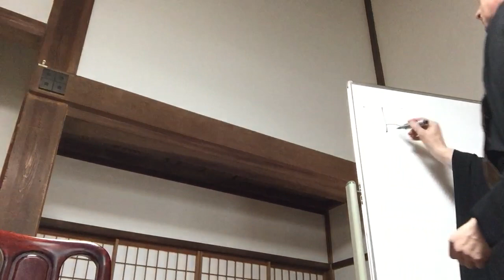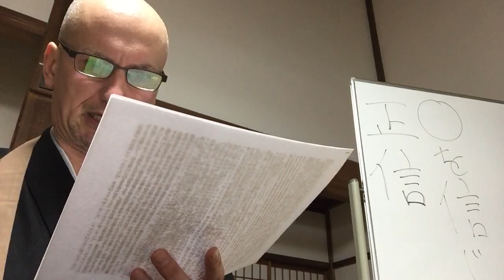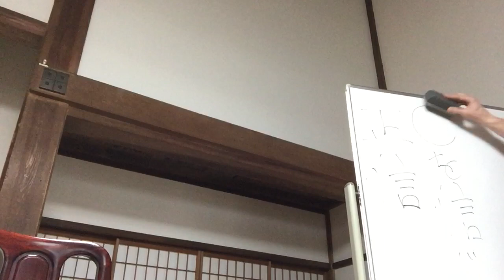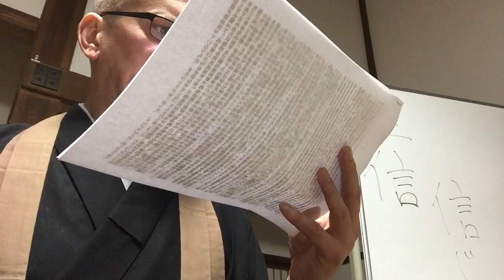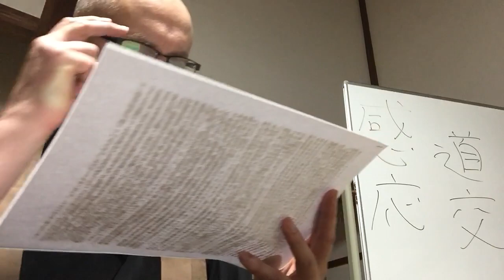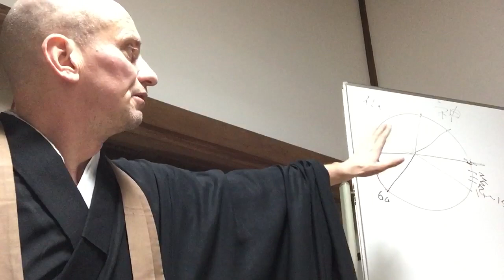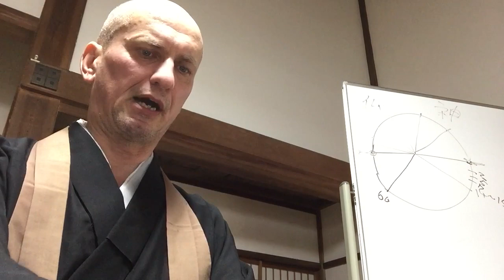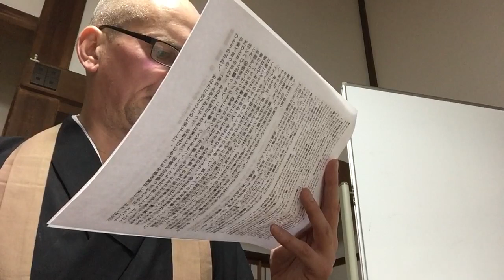辨道話講義⑪、2019年2月13日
たいていの人間は忙しい、忙しいと言うておる。何で忙しいかと言えば、煩悩に使われて忙しいだけの話じゃ。坐禅しておればヒマである。天下一のヒマ人になるのが坐禅人である

『坐禅をすると妄念がおこります』と言うてくる人がある。―― そうじゃない。坐禅すればこそ妄念がおこっているのがよくわかるのだ。妄念ぐるみのくせにダンスでもしておれば、それが全然わからないでいるまでじゃ。坐禅している時には蚊一匹とんできても『やっ、くいついたな』とよくわかるが、ダンスしておる時には、ノミがキンタマにくいついておってもわからず、夢中になって踊っておるやないか。

一種の陶酔というものを信心と、よう間違うんじゃ。アリガタキに似た陶酔、妄想というものがある。―― いやそんなすべての陶酔がさめ切ったところが信心なんじゃ.

何か有難いに似た陶酔を、信心と間違えてもろおては困る。坐禅はいい気持ちがする。そんな坐禅にふけることを三昧と間違えてはならぬ。それは有難いに似た妄想が起こっただけのことである。
正しい仏法は、こんな陶酔の覚めきった処でなければならぬ。ところが宗教屋としては、この陶酔というやつが大切な商売のネタである。だから私のようなことを言う者はおらぬ。

信とは「澄み浄き」ということである。ノボセの下がったことである。それをノボセ上がることを「信」だと思って、一生懸命ノボセ上がろうとするが、なかなかノボセられぬ。そこでノボセタ真似している奴さえいる。

三昧とは、自分ぎりの自分であり、自性清浄心である。坐禅だけが、自分ぎりの自分であることができる。坐禅のとき以外はいつでも他人より勝れたい、他人より楽しみたい根性がでてくる。

信仰ということも非思料ということも、「随順」することである。何に随順するか？　随順とは「長いものにはまかれろ」ということではない。…信仰とは「澄浄」の儀 ――シズマルこっちゃ。

　　　草の庵に　ねてもさめても　申す事　南無釈迦牟尼仏　憐み給へ

正法眼蔵・道心　①佛道をもとむるには、まづ道心をさきとすべし。道心のありやう、しれる人まれなり。あきらかにしれらん人に問ふべし。よの人は道心ありといへども、まことには道心なき人あり。まことに道心ありて、人にしられざる人あり。かくのごとく、ありなししりがたし。おほかた、おろかにあしき人のことばを信ぜず、きかざるなり。また、わがこころをさきとせざれ、佛のとかせたまひたるのりをさきとすべし。よくよく道心あるべきやうを、よるひるつねにこころにかけて、この世にいかでかまことの菩提あらましと、ねがひいのるべし。
②世のすゑには、まことある道心者、おほかたなし。しかあれども、しばらく心を無常にかけて、世のはかなく、人のいのちのあやふきこと、わすれざるべし。われは世のはかなきことをおもふと、しられざるべし。あひかまへて、法をおもくして、わが身、我がいのちをかろくすべし。法のためには、身もいのちもをしまざるべし。
③つぎには、ふかく佛法僧三寶をうやまひたてまつるべし。生をかへ身をかへても、三寶を供養し、うやまひたてまつらんことをねがふべし。ねてもさめても三寶の功徳をおもひたてまつるべし、ねてもさめても三寶をとなへたてまつるべし。たとひこの生をすてて、いまだ後の生にむまれざらんそのあひだ、中有と云ふことあり。そのいのち七日なる、そのあひだも、つねにこゑもやまず三寶をとなへたてまつらんとおもふべし。七日をへぬれば、中有にて死して、また中有の身をうけて七日あり。いかにひさしといへども、七七日をばすぎず。このとき、なにごとを見きくもさはりなきこと、天眼のごとし。かからんとき、心をはげまして三寶をとなへたてまつり、
南無歸依佛、南無歸依法、南無歸依僧　ととなへたてまつらんこと、わすれず、ひまなく、となへたてまつるべし。
④すでに中有をすぎて、父母のほとりにちかづかんときも、あひかまへてあひかまへて、正知ありて託胎せん。處胎藏にありても、三寶をとなへたてまつるべし。むまれおちんときも、となへたてまつらんこと、おこたらざらん。六根にへて、三寶をくやうじたてまつり、となへたてまつり、歸依したてまつらんと、ふかくねがふべし。
⑤またこの生のをはるときは、二つの眼たちまちにくらくなるべし。そのときを、すでに生のをはりとしりて、はげみて南無歸依佛ととなへたてまつるべし。このとき、十方の諸佛、あはれみをたれさせたまふ。縁ありて惡趣におもむくべきつみも、轉じて天上にむまれ、佛前にうまれて、ほとけををがみたてまつり、佛のとかせたまふのりをきくなり。
⑥眼の前にやみのきたらんよりのちは、たゆまずはげみて三歸依となへたてまつること、中有までも後生までも、おこたるべからず。かくのごとくして、生生世世をつくしてとなへたてまつるべし。佛果菩提にいたらんまでも、おこたらざるべし。これ諸佛菩薩のおこなはせたまふみちなり。これを深く法をさとるとも云ふ、佛道の身にそなはるとも云ふなり。さらにことおもひをまじへざらんとねがふべし。
⑦又、一生のうちに佛をつくりたてまつらんといとなむべし。つくりたてまつりては、三種の供養じたてまつるべし。三種とは、草座、石蜜漿（しゃくみつしょう）、燃燈なり。これをくやうじたてまつるべし。⑧又、この生のうちに、法華經つくりたてまつるべし。かきもし、摺寫（しょうしゃ）もしたてまつりて、たもちたてまつるべし。つねにはいただき、禮拜したてまつり、華香、みあかし、飮食衣服もまゐらすべし。つねにいただきをよくして、いただきまゐらすべし。
⑨又、つねにけさをかけて坐禪すべし。袈裟は、第三生に得道する先蹤（せんしょう）あり。すでに三世の諸佛の衣なり、功徳はかるべからず。坐禪は三界の法にあらず、佛祖の法なり。

ヨブ記(口語訳)
第１章　①ウヅの地にヨブという名の人があった。そのひととなりは全く、かつ正しく、神を恐れ、悪に遠ざかった。②彼に男の子七人と女の子三人があり、③その家畜は羊七千頭、らくだ三千頭、牛五百くびき、雌ろば五百頭で、しもべも非常に多く、この人は東の人々のうちで最も大いなる者であった。　…⑧主はサタンに言われた、「あなたはわたしのしもべヨブのように全く、かつ正しく、神を恐れ、悪に遠ざかる者の世にないことを気づいたか」。⑨サタンは主に答えて言った、「ヨブはいたずらに神を恐れましょうか。⑩あなたは彼とその家およびすべての所有物のまわりにくまなく、まがきを設けられたではありませんか。あなたは彼の勤労を祝福されたので、その家畜は地にふえたのです。⑪しかし今あなたの手を伸べて、彼のすべての所有物を撃ってごらんなさい。彼は必ずあなたの顔に向かって、あなたをのろうでしょう」。⑫主はサタンに言われた、「見よ、彼のすべての所有物をあなたの手にまかせる。ただ彼の身に手をつけてはならない」。サタンは主の前から出て行った。⑬ある日ヨブのむすこ、娘たちが第一の兄の家で食事をし、酒を飲んでいたとき、⑭使者がヨブのもとに来て言った、「牛が耕し、ろばがそのかたわらで草を食っていると、⑮シバびとが襲ってきて、これを奪い、つるぎをもってしもべたちを打ち殺しました。わたしはただひとりのがれて、あなたに告げるために来ました」。⑯彼がなお語っているうちに、またひとりが来て言った、「神の火が天から下って、羊およびしもべたちを焼き滅ぼしました。わたしはただひとりのがれて、あなたに告げるために来ました」。
⑰彼がなお語っているうちに、またひとりが来て言った、「カルデヤびとが三組に分れて来て、らくだを襲ってこれを奪い、つるぎをもってしもべたちを打ち殺しました。わたしはただひとりのがれて、あなたに告げるために来ました」。⑱彼がなお語っているうちに、またひとりが来て言った、「あなたのむすこ、娘たちが第一の兄の家で食事をし、酒を飲んでいると、⑲荒野の方から大風が吹いてきて、家の四すみを撃ったので、あの若い人たちの上につぶれ落ちて、皆死にました。わたしはただひとりのがれて、あなたに告げるために来ました」。⑳このときヨブは起き上がり、上着を裂き、頭をそり、地に伏して拝し、㉑そして言った、「わたしは裸で母の胎を出た。また裸でかしこに帰ろう。主が与え、主が取られたのだ。主のみ名はほむべきかな」。
㉒すべてこの事においてヨブは罪を犯さず、また神に向かって愚かなことを言わなかった。

第２章　…⑥主はサタンに言われた、「見よ、彼はあなたの手にある。ただ彼の命を助けよ」。⑦サタンは主の前から出て行って、ヨブを撃ち、その足の裏から頭の頂まで、いやな腫物をもって彼を悩ました。⑧ヨブは陶器の破片を取り、それで自分の身をかき、灰の中にすわった。
⑨時にその妻は彼に言った、「あなたはなおも堅く保って、自分を全うするのですか。神をのろって死になさい」。⑩しかしヨブは彼女に言った、「あなたの語ることは愚かな女の語るのと同じだ。われわれは神から幸をうけるのだから、災をも、うけるべきではないか」。すべてこの事においてヨブはそのくちびるをもって罪を犯さなかった。⑪時に、ヨブの三人の友がこのすべての災のヨブに臨んだのを聞いて、めいめい自分の所から尋ねて来た。すなわちテマンびとエリパズ、シュヒびとビルダデ、ナアマびとゾパルである。彼らはヨブをいたわり、慰めようとして、たがいに約束してきたのである。⑫彼らは目をあげて遠方から見たが、彼のヨブであることを認めがたいほどであったので、声をあげて泣き、めいめい自分の上着を裂き、天に向かって、ちりをうちあげ、自分たちの頭の上にまき散らした。⑬こうして七日七夜、彼と共に地に座していて、ひと言も彼に話しかける者がなかった。彼の苦しみの非常に大きいのを見たからである。

第３章　①この後、ヨブは口を開いて、自分の生れた日をのろった。②すなわちヨブは言った、③「わたしの生れた日は滅びうせよ。『男の子が、胎にやどった』と言った夜もそのようになれ。④その日は暗くなるように。神が上からこれを顧みられないように。光がこれを照さないように。⑤やみと暗黒がこれを取りもどすように。雲が、その上にとどまるように。日を暗くする者が、これを脅かすように。

第３８章　この時、主はつむじ風の中からヨブに答えられた、②「無知の言葉をもって、神の計りごとを暗くするこの者はだれか。③あなたは腰に帯して、男らしくせよ。わたしはあなたに尋ねる、わたしに答えよ。④わたしが地の基をすえた時、どこにいたか。もしあなたが知っているなら言え。⑤あなたがもし知っているなら、だれがその度量を定めたか。だれが測りなわを地の上に張ったか。⑥その土台は何の上に置かれたか。その隅の石はだれがすえたか。…

第４０章　①主はまたヨブに答えて言われた、②「非難する者が全能者と争おうとするのか、神と論ずる者はこれに答えよ」。③そこで、ヨブは主に答えて言った、④「見よ、わたしはまことに卑しい者です、なんとあなたに答えましょうか。ただ手を口に当てるのみです。⑤わたしはすでに一度言いました、また言いません、すでに二度言いました、重ねて申しません」。
⑥主はまたつむじ風の中からヨブに答えられた、⑦「あなたは腰に帯して、男らしくせよ。わたしはあなたに尋ねる、わたしに答えよ。⑧あなたはなお、わたしに責任を負わそうとするのか。あなたはわたしを非とし、自分を是としようとするのか。⑨あなたは神のような腕を持っているのか、神のような声でとどろきわたることができるか。」